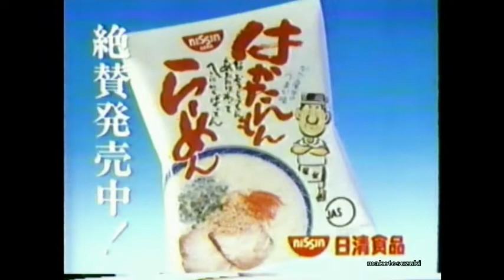【なつかCM】NISSIN 日清インスタントラーメン「はかたんもんらーめん」/小柳ルミ子×2